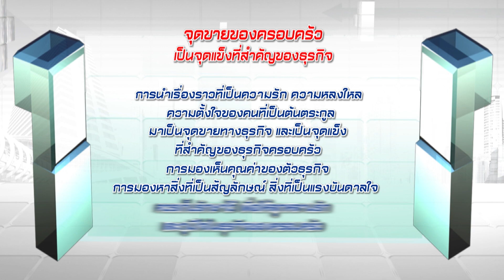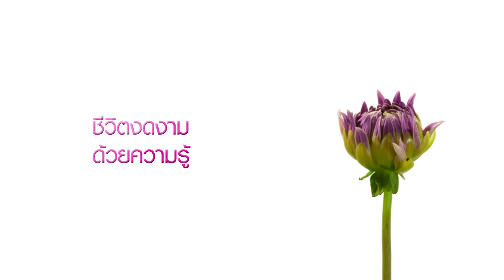The Family Business : ปรับโฉมโรงแรมใหม่ [9 เม.ย 58] (4/4) Full HD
154 ลาดพร้าว ซอย 107 แขวงคลองจั่น เขตบางกะปิ กรุงเทพฯ 10240
154 Ladprao Road (Soi 107) Klongjan, Bangkapi, Bangkok 10240 Thailand